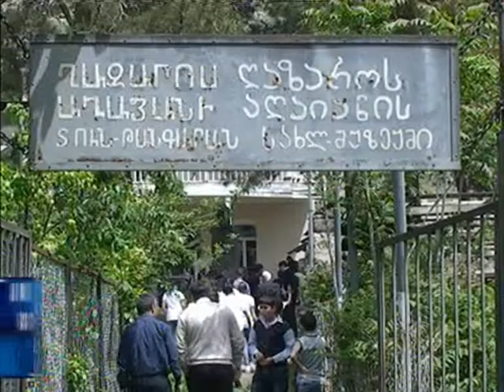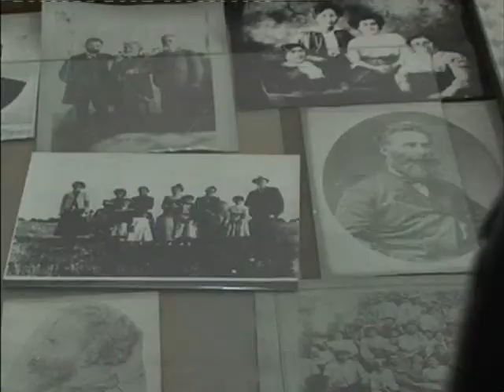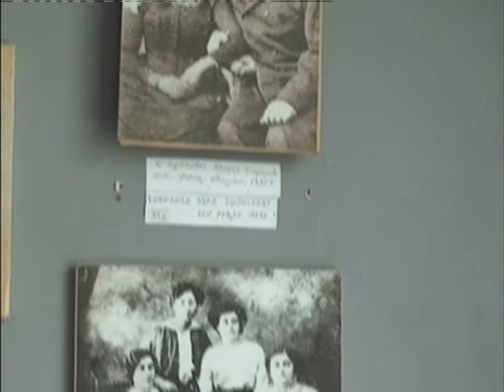სოფელ ბოლნისში ღაზაროს აღაიანის დაბადებიდან 176 წლის იუბილე აღინიშნა